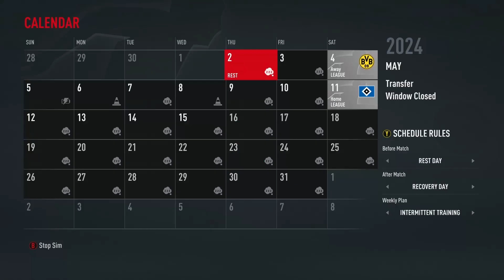I REBUILD SCHALKE 04 IN FIFA 23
Today we Rebuild Schalke 04 in Fifa 23 Career Mode!
The Goal for this video is to Rebuild Schalke, until they win the Champions League!